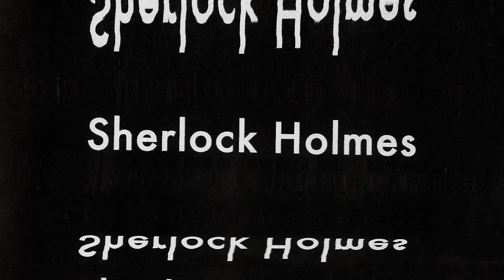16. Święto Niemego Kina | spot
Usłysz nieme kino!

16. edycja festiwalu Święto Niemego Kina.
Głównym bohaterem tegorocznej edycji będzie Sherlock Holmes.

Na żywo zagrają między innymi: Stefan Wesołowski, Julia Marcell, Jacaszek i tęskno.